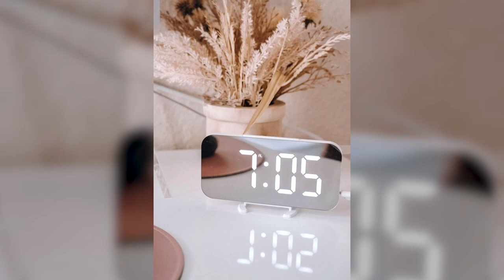Relojes Digitales || Yuntas Producciones